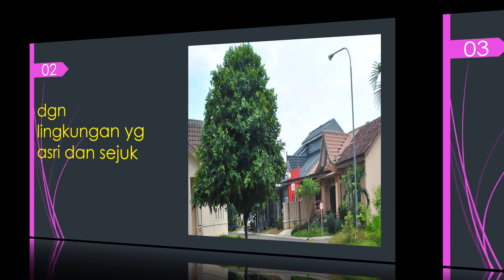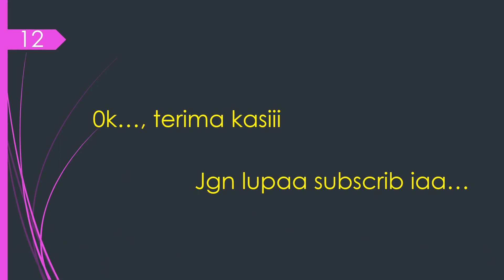Dijual Rumah cluster pasundan cibubur │BU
Dijual rumah cluster pasundan di cibubur,
diJUAL RUMAH..., di perumahan taman kenari nusantara cluster pasundan.
jual berikut perabotnya spt :
1. meja makan
2. asesoris kamar utama full furnis ( tmpat tdr, lemari, & meja rias )
3. lampu lampu, & lemari pakaian

lokasi jln raya alternatif CIBUBUR kec Gn Putri
dgn spek sbb :

1.  luas tanah 105 m2
2.  luas bangunan  +/_70 m2 ( 2lt, renov )
3.  4 kmr tdr
4.  2 kmr mnd
5.  carport
6.  status kepemilikan rumah SHM
7.  BISMILLAH...harga Rp 650jt...

kepemilikan RUMAH bisa melalui Bank BTN syariah

terimakasih...

Untuk anda, di SB1M memberikan workshop teknik INTERNET MARKETING, untuk free member dalam 3x pertemuan tiap Rabu jam 13.30 s/d 18.00 di Fx Sudirman jakarta lt 7 gedung SYNERGY, dan pastikan tempat belajar anda di SB1M sebagai sarana belajar INTERNET MARKETING, jika anda mendaftar untuk free member klik link nya di

Setelah registrasi untuk free member, anda akan mendapat email balasan dari tim SB1M

Dan materi kursus internet marketing gratis untuk anda, adalah dasar materi yang diberikan yang sangat simpel, praktis dan mudah untuk dipahami.

terimakasih...